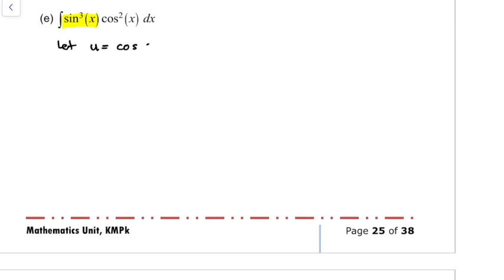18 W10 DM025 C6 P25